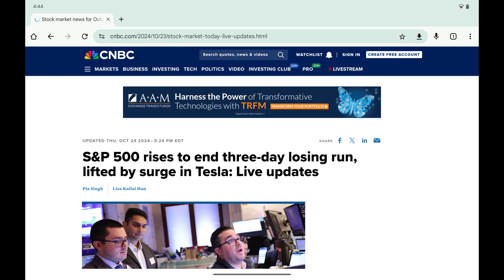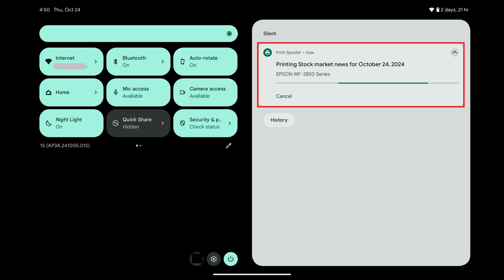How to Print a Webpage in Google Chrome on Android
In this video I'll show you how to print a webpage in Google Chrome on your Android device.

Timestamps:
Introduction: 0:00
Steps to Print a Webpage in Google Chrome on Android: 0:07
Conclusion: 1:31

Step 1. Open the Google Chrome app on your Android device.

Step 2. Tap the vertical ellipses on this screen. A menu opens.

Step 3. Tap "Share" in this list. The Sharing Link window is shown.

Step 4. Tap "Print." A screen opens where you'll see all of the pages associated with this page that you can print. Tap to deselect any of these pages that you don't want to print.

Step 5. Tap the drop-down field at the top of the screen to open a menu. All of the available printers identified by your Android device will be displayed in this menu.

Step 6. Tap to select the printer you want to print this webpage to from your Android device.

Step 7. Next, tap the drop-down arrow associated with the top section of your screen. Additional printing options will be displayed.

Step 8. Adjust these options as needed. Specifically, choose how many copies you want to print, the paper size, the color and more. After adjusting these settings, tap the "Print" icon. The selected web pages will be sent to your printer. You can see the status of your print job by swiping down from the top-right corner of your screen to see the control panel. The status of your print job can be viewed in the activity section.